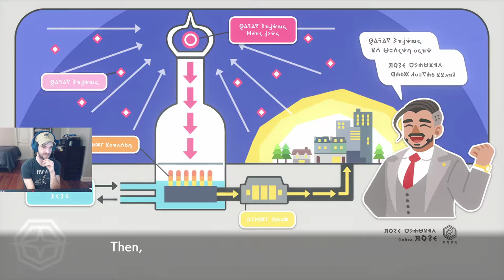Hammerlocke Vault and Route 6! | Pokémon Sword and Shield | Let's Play Episode #12